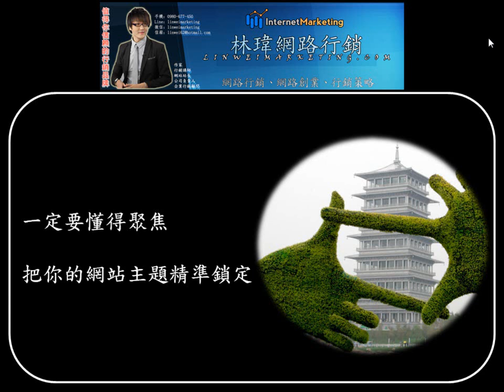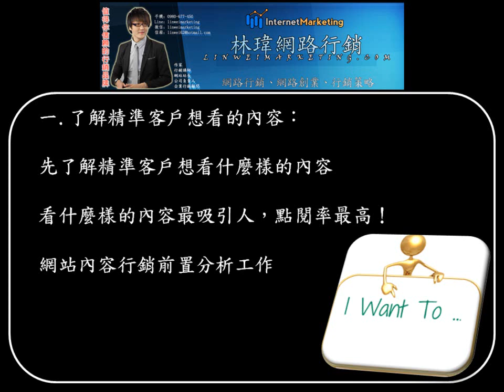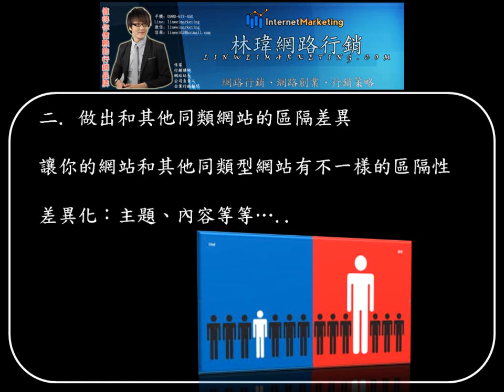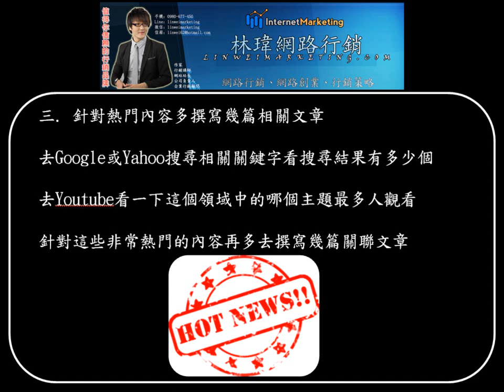三個方法教你透過內容鎖定你要的網站精準客戶 林瑋網路行銷